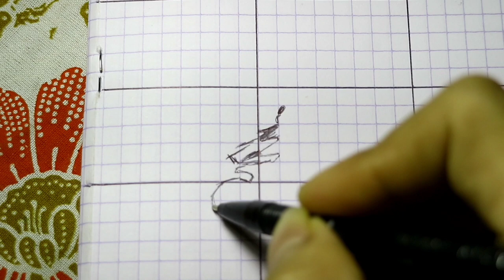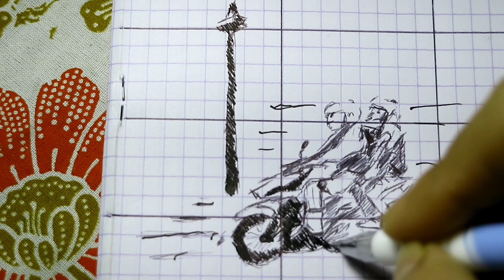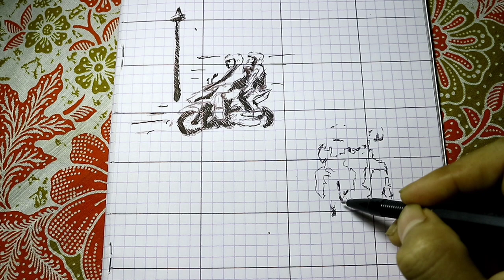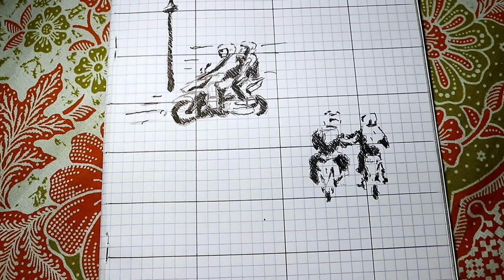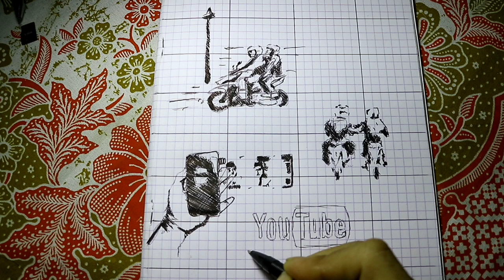Tragedi 18 Juni 2020 || ijin konten cerita gambar @hajarwin Saya ditodong di Jl. pantura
Asalamualaikum wr.wb
Alhamdulilah pada kesempatan kali ini saya sudah bisa upload kembali,
Pada video kali ini saya gunakan untuk permintaan maaf buat temen temen subscriber dan viewer setia @Dul Jalil Ken

Silahkan temen temen tonton video ini sampai dengan selesai
menggambar pemandangan,
menggambar rumah,
menggambar 3d,
menggambar joker,
menggambar lol,
menggambar monkart,
menggambar hantu,
menggambar anime,
menggambar anak tk,
menggambar anak-anak,
menggambar anime dengan pensil,
menggambar anak,
menggambar ayam,
menggambar air terjun,
menggambar alam,
menggambar bunga,
menggambar barbie,
menggambar buah buahan,
menggambar bebas,
menggambar boruto,
menggambar bus,
menggambar baju,
menggambar bt21,
menggambar cerita,
menggambar cuci tangan,
menggambar cacing,
menggambar cepcil,
menggambar crayon,
menggambar doraemon,
menggambar drag,
menggambar dinosaurus,
menggambar d,
menggambar elsa,
menggambar excavator,
menggambar es krim unicorn,
menggambar elang,
menggambar ember,
menggambar ff,
menggambar free fire,
menggambar frozen,
menggambar flora,
menggambar frontal gaming,
menggambar fifitan,
menggambar gunung,
menggambar gogo dino,
menggambar grafiti,
menggambar gajah,
menggambar gradasi,
menggambar godzilla,
menggambar hewan,
menggambar hello kitty,
menggambar helikopter,
menggambar hp,
menggambar hayato,
menggambar hewan dari angka,
menggambar harimau,
menggambar ikan,
menggambar istana,
menggambar itachi,
menggambar jam,
menggambar joker 3d,
menggambar jerapah,
menggambar jhope,
menggambar kue,
menggambar kucing,
menggambar kaligrafi,
menggambar kupu-kupu,
menggambar kue ulang tahun,
menggambar kartun,
menggambar kelinci,
menggambar kpop,
menggambar 3d huruf k,
menggambar lingkungan,
menggambar laut,
menggambar lucu,
menggambar love,
menggambar laptop,
menggambar layang layang,
menggambar lego,
menggambar masjid,
menggambar mobil,
menggambar menggambar,
menggambar motor,
menggambar motor drag,
menggambar mudah,
menggambar naruto,
menggambar naruto kyubi,
menggambar nama,
menggambar ninja,
menggambar nobita,
menggambar orang,
menggambar susanoo,
menggambar pelangi,
menggambar pohon,
menggambar pantai,
menggambar pesawat,
menggambar pemandangan pantai,
pr menggambar,
menggambar p,
menggambar quotes,
menggambar quran,